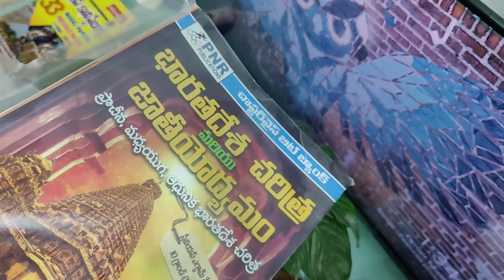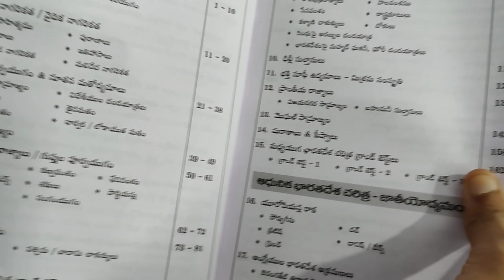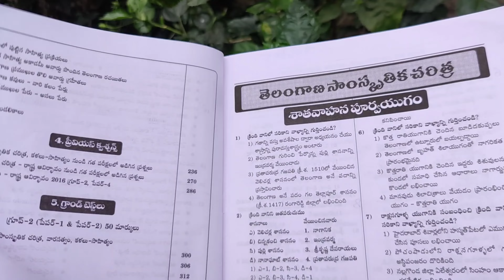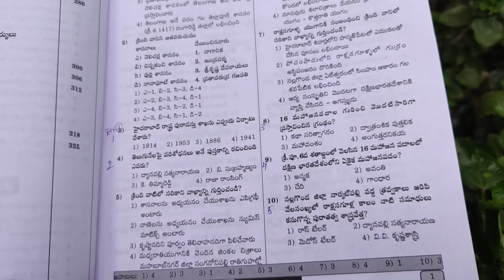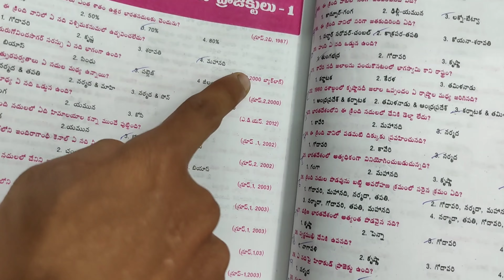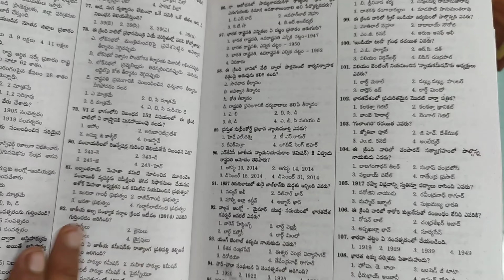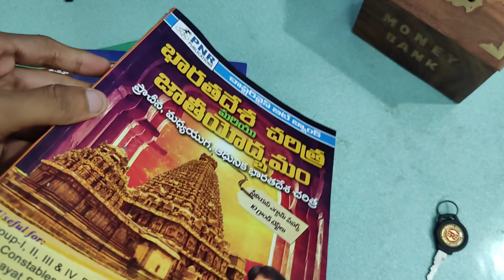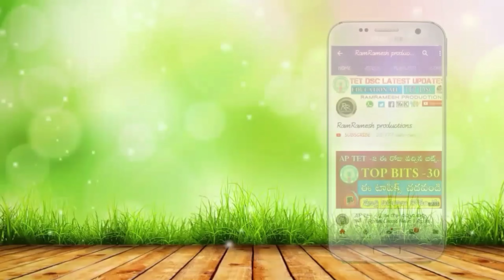TSPSC GROUP 4 BEST BOOKS 2023 IN TELUGU | TSPSC GROUP 4 BOOKS 2023 REVIEW IN TELUGU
Ts History Bits Bank Book Amazon Link 👇

Indian History Bits Bank Book Amazon Link 👇

Tspsc Group 4 Model Papers Paper -1  👇

Tspsc Group 4 Model Papers Paper -2👇

TSPSC GROUP-4 MORE BOOKS MORE PUBLICATIONS LINK 👇

TSPSC GROUP 4 MODEL PAPERS BOOKS 2023 IN TELUGU
TSPSC GROUP 4 MODEL PAPERS BOOKS 2022 IN TELUGU
TSPSC GROUP 4 BOOKS 2022 PDFS DOWNLOAD
TSPSC GROUP 4 BOOKS 2023 PDFS DOWNLOAD
TSPSC GROUP 4 SYLLABUS 2023 IN TELUGU
TSPSC GROUP 4 SYLLABUS 2022 IN TELUGU